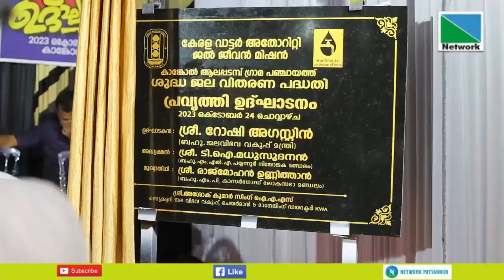കേരള വാട്ടര്‍ അതോറിറ്റി ജല്‍ജീലവന്‍ മിഷന്‍ പദ്ധതി കാങ്കോല്‍ ആലപ്പടമ്പപ് ഗ്രാമ പഞ്ചായത്ത് പ്രവൃത്തി